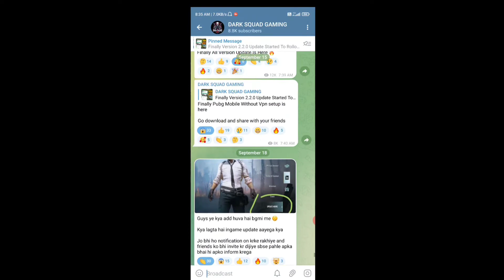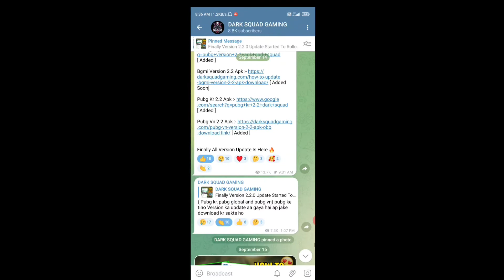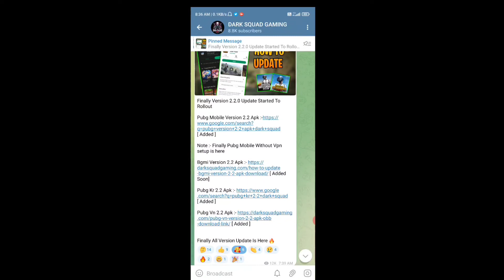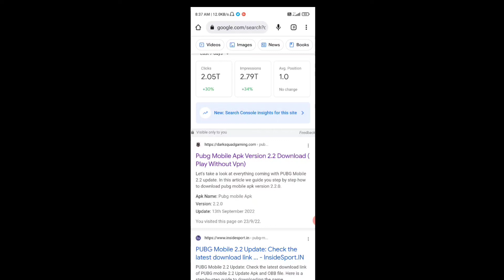OMG 😵 BGMI NEW EVENT / PUBG KR DOWNLOAD LINK / HOW TO DOWNLOAD PUBG MOBILE AND PLAY WITHOUT VPN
OMG 😵 BGMI NEW EVENT / HOW TO DOWNLOAD PUBG MOBILE AND PLAY WITHOUT VPN / PUBG KR DOWNLOAD LINK

All version update is link is here

➤Your Inquiry

How To Download PUBG Mobile Latest Version 2.2 In Android Mobile, How To Download Version 2.2 Update, New Update, 2.2 update Playstore release date, PUBG Mobile Version 2.2 Download Link, Erangle Core Circle Mode, Tips & Tricks For In PUBG MOBIL, Battlegrounds Mobile India, BGMI, PUBG Mobile, PUBG, Bgmi Version 2.2 Update,

💎💎DARK SQUAD 💎💎